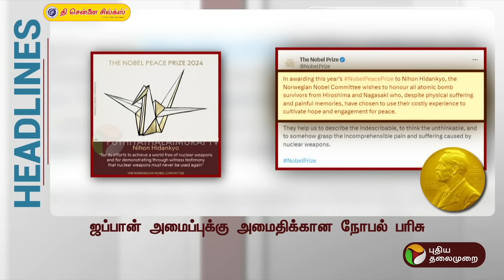Today Headlines | Puthiyathalaimurai | இரவு தலைப்புச் செய்திகள்| Night Headlines | 11.10.24 | PTT